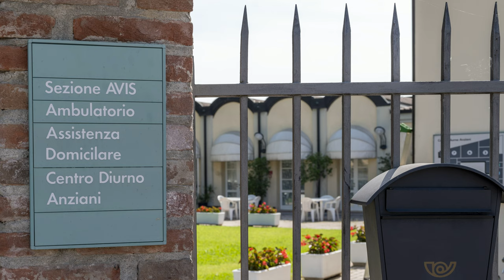Centro Sociale Incontro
Video-Foto presentazione del Centro Sociale "INCONTRO"

Via Carrobbio 3, 46010 - San Martino Dall'argine (MN)